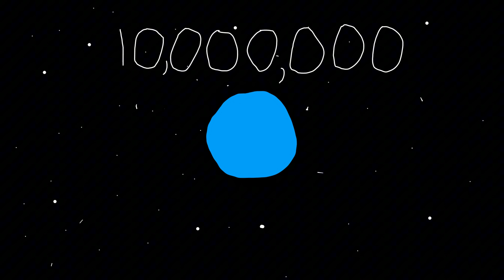What If Aliens Don't Have Hands?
If the universe is so big, where are all the aliens? That, in a nutshell, is the Fermi-Paradox. This video examines a potential solution by presenting an intelligent alien species that lacks a critical component of spacefaring civilization: hands.